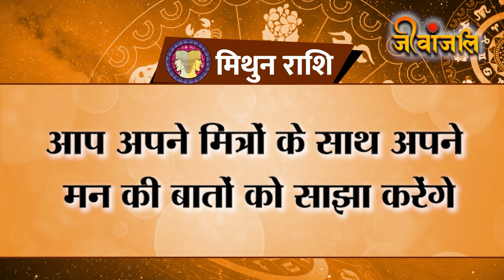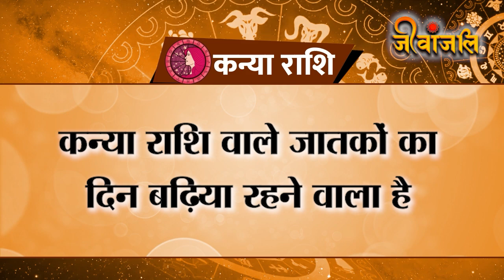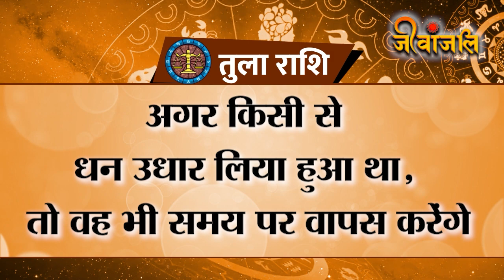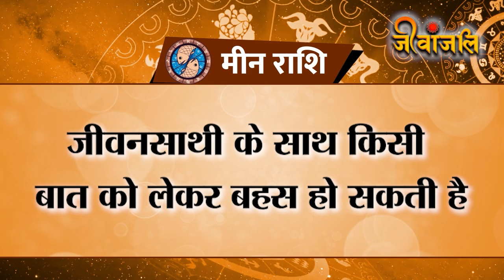Aaj Ka Rashifal 17 July: मेष से लेकर मीन तक जानिए कैसा रहेगा आपका आज का दिन ।